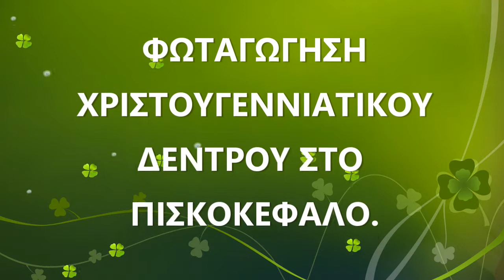ΦΩΤΑΓΩΓΗΣΗ ΧΡΙΣΤΟΥΓΕΝΝΙΑΤΙΚΟΥ ΔΕΝΤΡΟΥ ΣΤΟ ΠΙΣΚΟΚΕΦΑΛΟ.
Παρασκευή 13 Δεκεμβρίου 2019.
'Μιχάλης Λιανουδάκης: Να Πούμε από τα βάθη της καρδιάς μας ένα μεγάλο Ευχαριστώ!! Για όλο τον κόσμο ο οποίος βρέθηκε απόψε στη Πλατεία του Χωριού μας, στην όμορφη εκδήλωση για το άναμα του Χριστουγεννιάτικου Δέντρου μας!!
Τον Κύριο Δήμαρχο Γεώργιο Ζερβάκη με τους αντιδημάρχους που μας τίμησαν με την παρουσία τους, τους κοπιώντας , τους γονείς αλλά και τα παιδιά μικρά και μεγάλα, που με την ζωντάνια τους και τα τραγούδια τους έδωσαν το μεγαλύτερο μήνυμα Αγάπης και Ευαγγελισμού για την μεγάλη εορτή της Γεννήσεως του Χριστού την οποία σε λίγες μέρες θα εορτάσουμε!!
Καλά Χριστούγεννα!!
Και του χρόνου με Υγεία!!